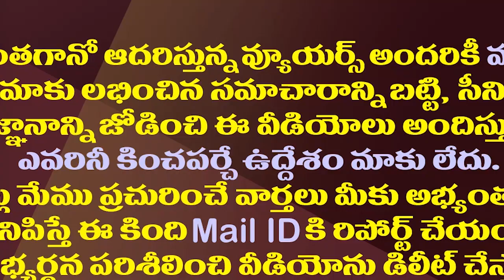అదే జరిగితే నిజంగా టీడీపీ ఆఫీసుకు తాళాలేనా||If that happened TDP office was locked|Amaravthi media